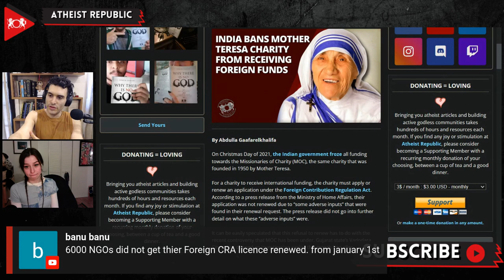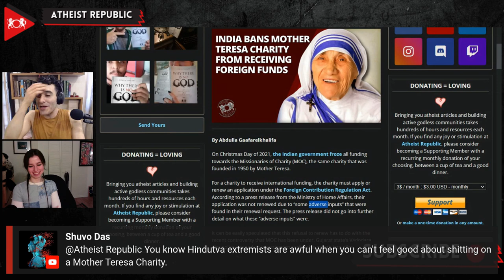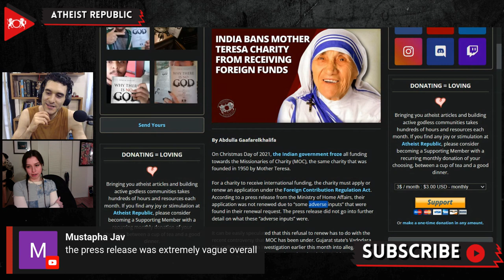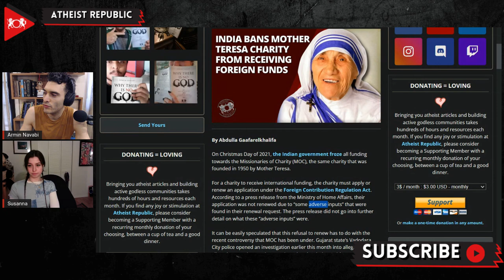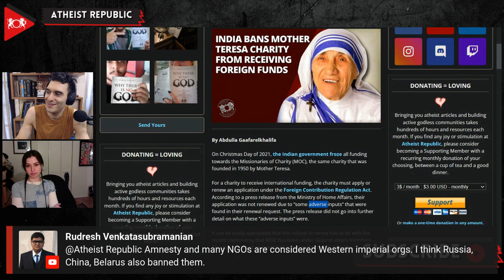India Bans Mother Teresa Charity From Receiving Foreign Funds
On December 25th, the Indian government banned all funding towards the Missionaries of Charity (MOC) founded by Mother Teresa in 1950. The Ministry of Home Affairs stated in a press conference that the charity’s application for receiving international funds was denied due to “some adverse inputs.” It wasn’t mentioned what these “adverse inputs'' were. Gujarat’s Vadodara City Police launched an investigation on the charity earlier this month due to allegations of forced conversions of the girls living in the charity’s shelter. It is speculated that the denial of receiving further funding is related to these allegations. With the rise of anti-Chrisitan attitudes and violence in India, a Chrisitan charity being blocked from funding would not be a major shock, but certainly a cause for concern.

Source:
Location: India